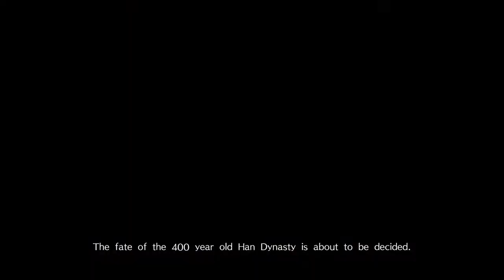DYNASTY WARRIORS 9 - Gameplay Walkthrough, Huang Gai's story - Chapter 1